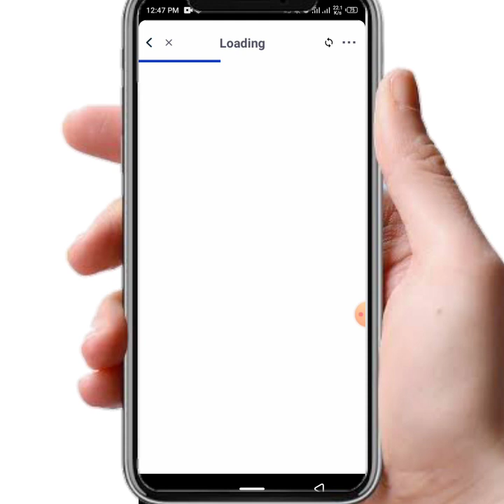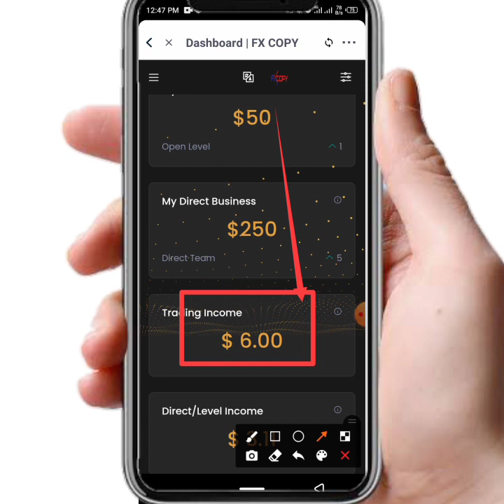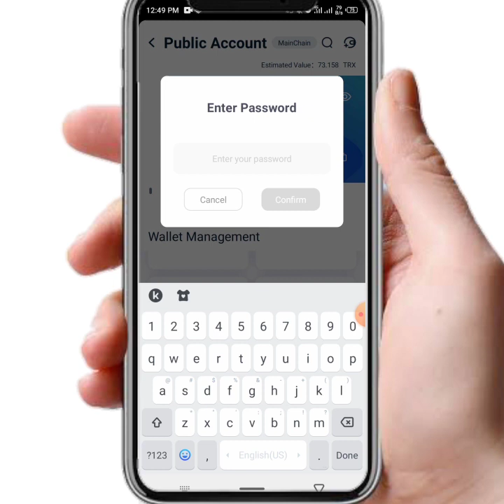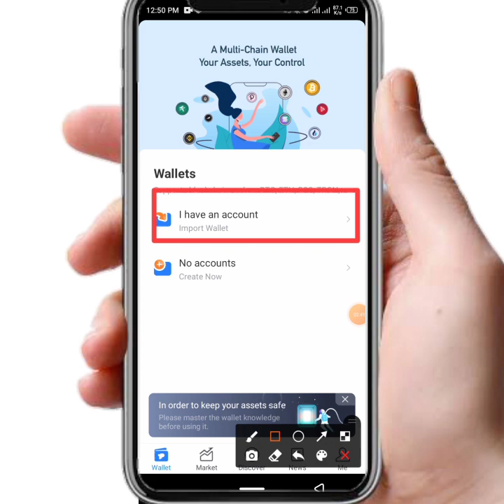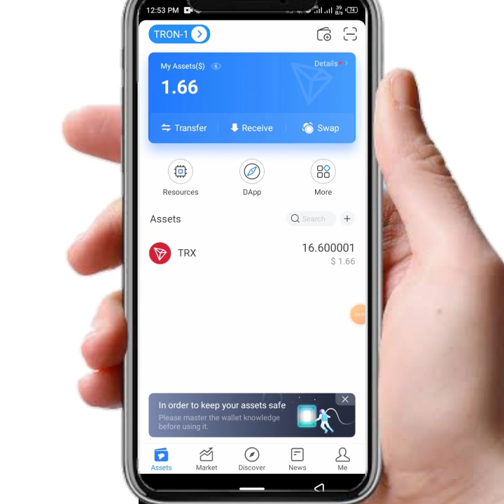FX Copy Trading || 50$ Daily Profit Report || Tron pro to Token Pocket assets shifting process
New members join here.

Fxcopy link...

Tron Pro...

Tron pro link to Token pocket